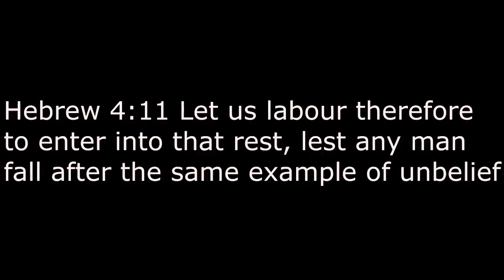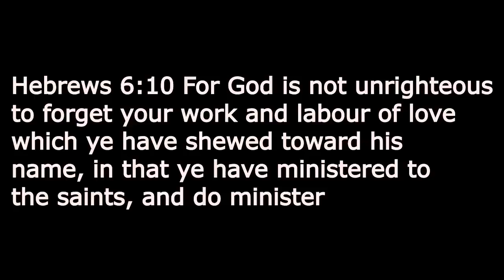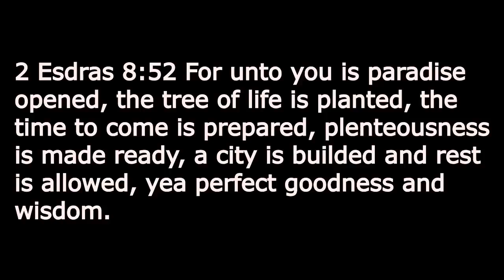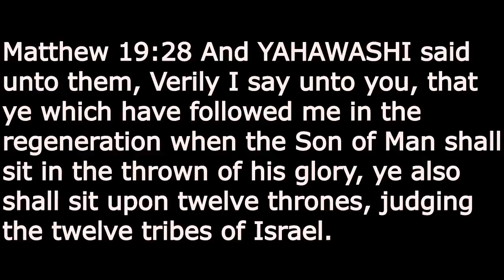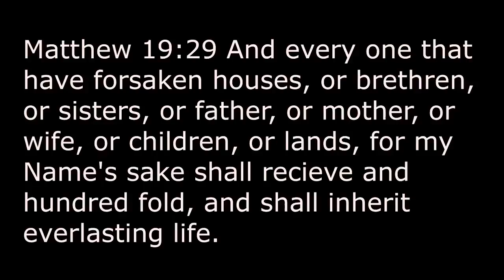A city is prepared!